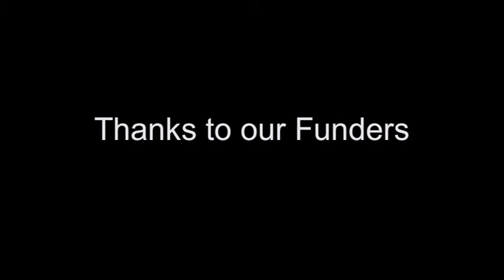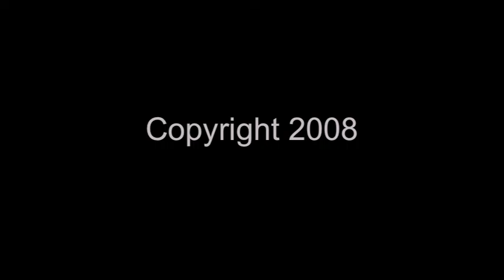Sheppey Matters and Sheppey HLC services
This video showcases the range of activities and services the Sheppey Matters and Sheppey HLC offers to the community made in 2007 by the Arts and Media tea.